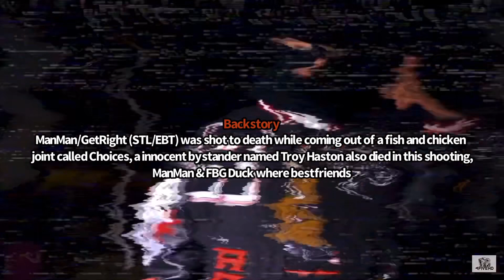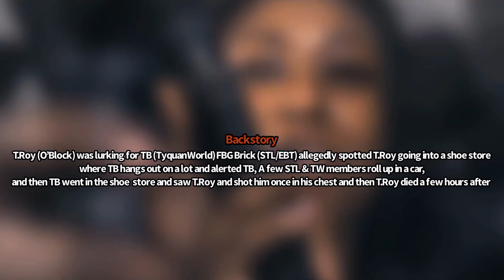CHIRAQ DRILL : LYRICS THAT REALLY HAPPENED Pt3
HipHopHeat Daily, Lyrics That Really Happened